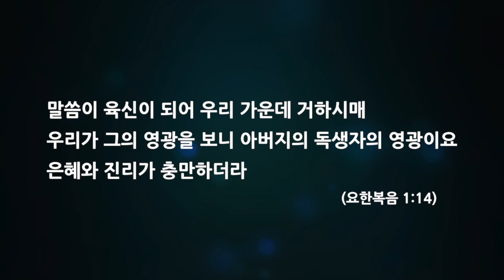우리는 주의 영광을 보았네(요한복음 1:14) - 2020.5.2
나사렛 성가대